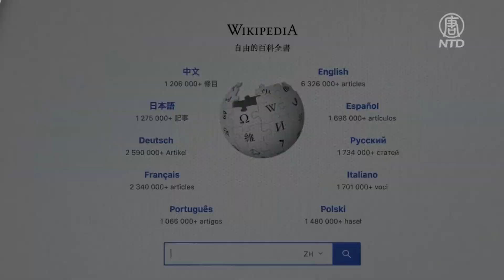周一（9月13日），負責管理維基百科的維基媒體基金會宣布，封禁7名中國大陸用戶，並移除12名親共管理員的權限。